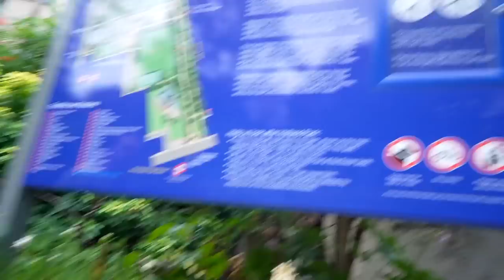VLOG Passeio em Notting Hill e Holland Park